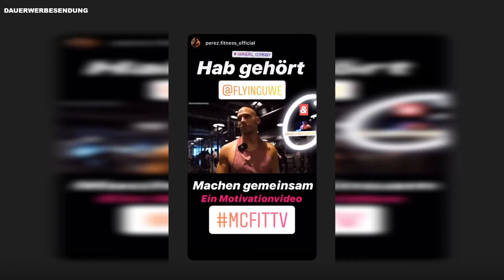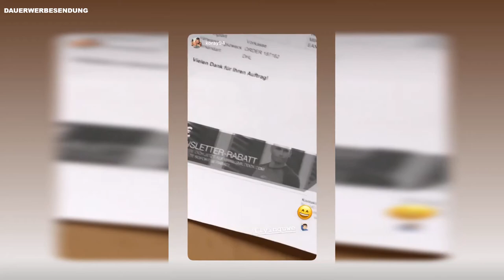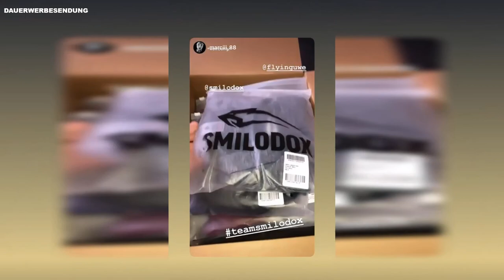Führerschein Neu Machen 👴 Flying Uwe Instagram Story